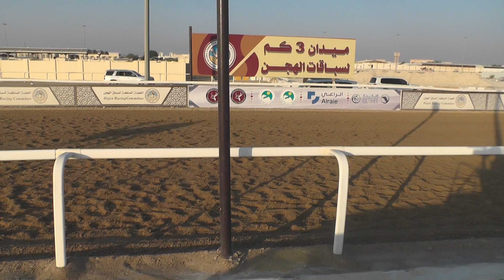ش10 / بكار / الشاهينية / علي محمد العطيه (سباق الاصايل الأسبوعي للمفاريد 16-8-2024) ت 2:09:03